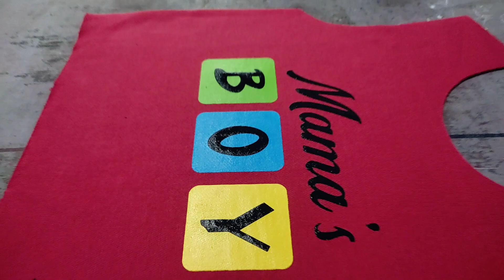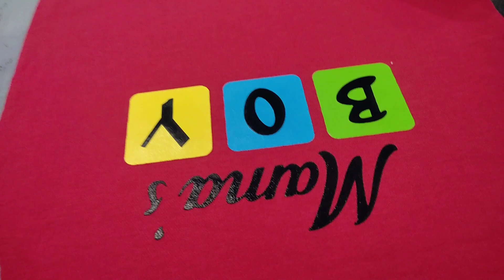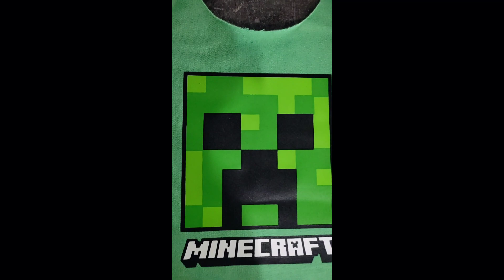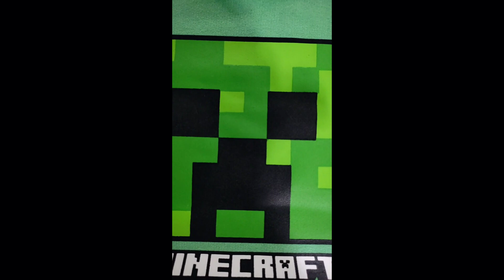بچوں کے لئے نئے ڈیزائن بابا کی ویڈیو میں دیکھیں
Looking to update your little ones' wardrobe with the latest and most adorable clothing designs for 2023? Look no further! Our YouTube channel is here to bring you the hottest trends in kids' fashion that will make your kids stand out in style. 🌟

In this exciting video, we showcase a delightful collection of brand-new clothing designs specifically tailored for kids. From charming dresses and dapper shirts to comfy pants and playful accessories, we've got it all covered! 🛍️💕

🎉 Whether you have a tiny tot or a trendy pre-teen, our handpicked selections cater to all ages and tastes. Your kids will love flaunting these ensembles at school, parties, or family gatherings, and you'll be the proudest parent as they steal the spotlight. 🌈🤩

Join us as we explore the vibrant world of kids' fashion and share valuable tips on how to mix and
 match these stylish pieces to create unforgettable outfits. 👗🧢

🔥 Get ready to be inspired by the following highlights in our video:

Adorable printed tees perfect for playdates.
Elegant floral dresses for your little princesses.
Cool denim jackets that add a touch of swag to any outfit.
Trendy athleisure wear for active and fashion-forward kids.
Chic and comfortable loungewear for cozy days at home.
Must-have accessories to complete the look. KidsAccessories FashionAdd-ons